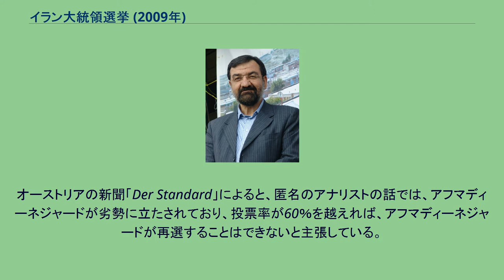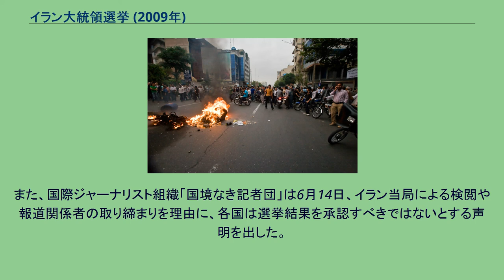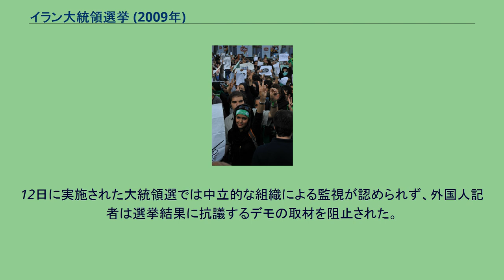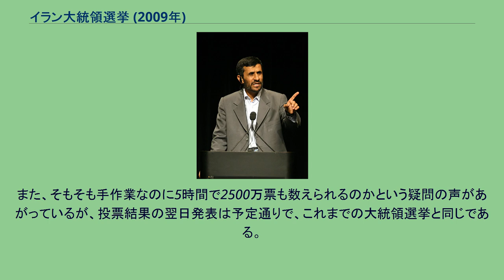イラン大統領選挙 (2009年)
マフムード・アフマディーネジャード
2009年イラン大統領選挙はイランにおける10回目の大統領選挙で、2009年6月12日に行われた。
改革派 保守派 2009年6月3日、アフマディーネジャードとムーサヴィーの討論会が開かれ、そこでは互いを呼び捨てにするなど、一時間半にわたって互いになじりあう泥仕合を展開した。
こうしたことはイスラム体制下のイランでは異例だった。
組織力で劣るとされる改革派のムーサヴィー陣営は、電子メールやソーシャル・ネットワーキング・サービスなどを通じてムーサヴィーへの投票を呼びかけていた。
こうしたことからムーサヴィーが若者を中心に急速に支持を拡大していたとされたが及ばなかった。
選挙戦の結果はこれまで政治に無関心だった若年者などの浮動票層が左右すると見られていた。
アフマディーネジャードは組織力で勝っており、イスラム革命防衛隊などの組織の票固めを進めた。
また、アフマディーネジャードは低所得者層の支持が厚い。
これに対し、ムーサヴィーがどれだけ浮動票を取り込めるかが選挙の結果を決定付けると見られていた。
しかし、結果はアフマディーネジャードの組織票の前にムーサヴィーは及ばなかった。
ただし、ムーサヴィー陣営は投票用紙の不足など選挙に問題があったとして内務省に抗議したとしており、混乱が生じる可能性が残っている。
保守派、改革派のメディアがそれぞれ独自に世論調査を行っていたが、結果にはばらつきが見られる。
オーストリアの新聞「Der Standard」によると、匿名のアナリストの話では、アフマディーネジャードが劣勢に立たされており、投票率が60％を越えれば、アフマディーネジャードが再選することはできないと主張している。
2009年5月26日、イランの元内務大臣アブドゥルハヘド・ムーサヴィーは、ミール・ホセイン・ムーサヴィーの地滑り的勝利を予測した。
アブドゥルハヘド・ムーサヴィーは、60%以上の人間がアフマディーネジャードに投票しないと述べている。
2009年5月22日、メフディー・キャッルービーの選挙マネージャーであるゴラーム・ホセイン・カールバースチーは、投票率が高ければアフマディーネジャードは敗北すると述べた。
「3200万人以上が投票するならば、アフマディーネジャードが勝たない可能性は65％以上だ。しかし、2700万人以下しか投票しないならば、変化の可能性は35％未満だ」と述べた。
これは、2005年の大統領選挙でハータミー政権の改革失敗により政治的無関心を有権者に起こさせた結果、アフマディーネジャードの当選を許したという事実があり、もし2009年の選挙でも有権者の政治的無関心が続いていれば、イスラム革命防衛隊など大きな票田を持ち、組織力で大きく勝る保守派のアフマディーネジャードの再選を許すことになる、ということである。
暴徒化したムーサヴィー支持者 ピースサインを掲げながらデモを行う人々 アフマディーネジャードの当選が決まると、ムーサヴィー支持者は一斉に「不正選挙」と反発。
一部では街頭デモで警官隊と衝突する騒ぎになった。
ムーサヴィーは声明で、「選挙当日に多くの違反があった。私はこの国の将来を脅かす危険な流れの背後に隠れているものを明るみに出す」と結果を受け入れず、現政権との対決姿勢を露にしている。
最高指導者アリー・ハーメネイーは「勝者以外の候補者の支持者も、選ばれた大統領を支えるように」と結果を受け入れるよう声明を発表した。
2009年6月14日、モハンマド・ハータミー前大統領の弟を含む100人以上の改革派が当局に拘束された模様である。
同日、ムーサヴィーは選挙結果承認権限を持つ監督者評議会に選挙結果を取り消すよう正式に要請した。
2009年6月15日、護憲評議会がムーサヴィーとモフセン・レザーイーによる異議申し立てを受理、10日以内に裁定を出すとした。
同日、テヘランで革命後最大規模の抗議デモが行われた。
参加者は数十万人に膨れ上がり、ムーサヴィー本人も姿を見せた。
また、デモ隊への発砲で1人が死亡した。
こうした状況から「イラン革命前夜を思わせる」と述べた地元記者もいる。
2009年6月16日、イラン国営テレビは15日の抗議デモで軍施設襲撃を試みたデモ隊7人が死亡したと報じた。
また、15日には抗議デモが地方都市（シーラーズ、マシュハド、タブリーズ、ケルマーンシャー、エスファハーン）にまで拡大。
暴動に発展した可能性もあるという...